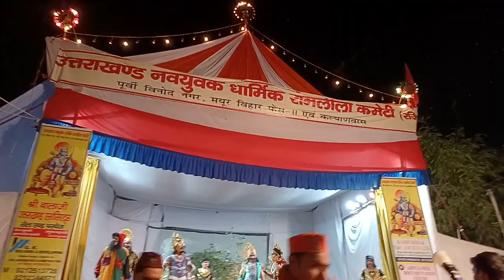रामायण - श्री राम ने किया खर दूषण का वध-Day-6#ramlila2022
रामायण कथा -खर दूषण वध-
*उत्तराखंड नवयुवक धार्मिक रामलीला कमेटी* *पूर्वी विनोद नगर,मयूर विहार फेस -2, कल्याणवास द्वारा श्री* *रामलीला का मंचन*